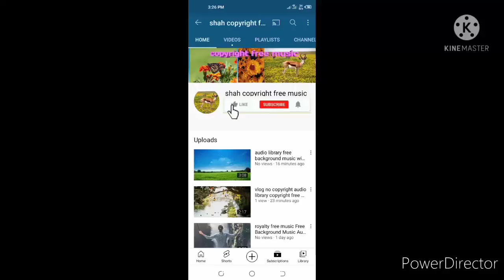royalty free music copyright free background music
royalty free music Copyright Free Background Music From Youtube Videos vlog  Videos Gaming Videos no copyright music without copyright music background music from beautiful videos vlog no copyright music new background music motivation music relaxing music love music best background sound audio music